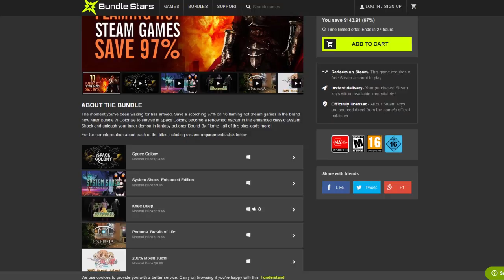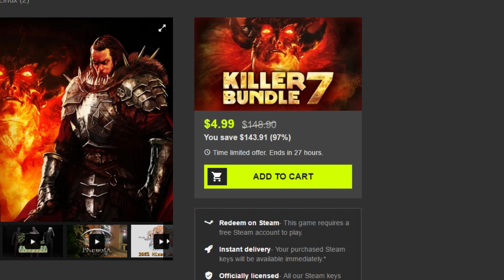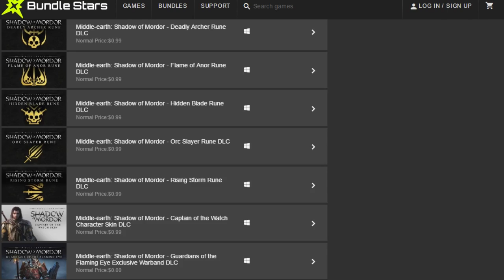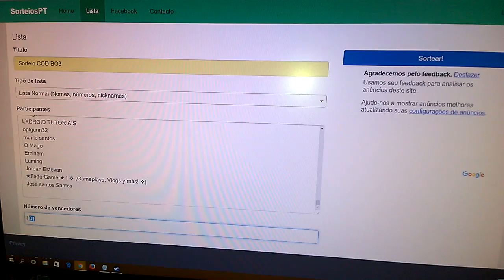Resultado do Sorteio! - Call of Duty Black Ops 3!!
Parabéns ao ganhador! Em breve teremos mais sorteios!!

Sorteio Black Ops 3
Resultado do Sorteio
Gameplay PT BR